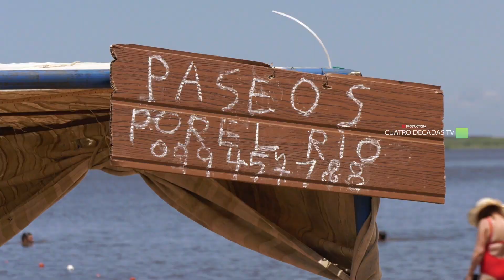SAN GREGORIO DE POLANCO - TACUAREMBO (LANZAMIENTO VERANO 2020)